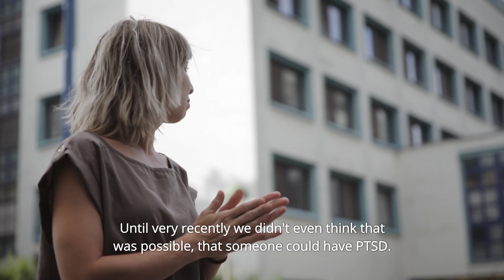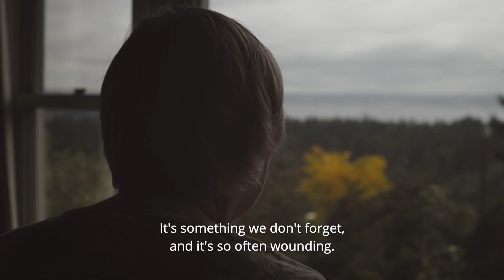Neviditelná trailer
Zatímco v některých zemích, jako je Dánsko, se prosazuje individuálnější péče, která co možná nejvíce respektuje přání nastávající matky, v Česku a na Slovensku se na matčiny představy příliš nehledí. Stále ještě zde převládá přístup, který rodičku redukuje na takřka nesvéprávnou pacientku, jejíž „problém“ je spíše třeba medicínsky vyřešit, než aby se pouze podpořil přirozený průběh porodu. To často vede k nadbytečným úkonům, jako je například rutinní nastřižení hráze, od něhož se v mnoha státech upouští. Slovenská režisérka Maia Martiniak dává ve svém debutovém snímku prostor několika ženám z různých zemí, jimž porod negativně zasáhl do života a skrze jejichž svědectví autorka poukazuje na přehlíženou praxi, která ženám odpírá jejich základní právo – svobodně rozhodovat o svém těle.